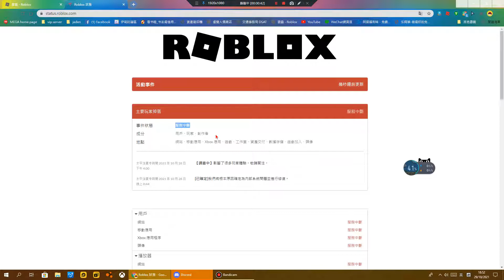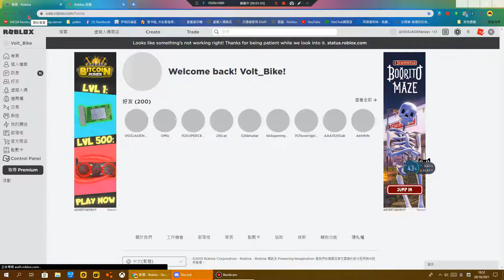ROBLOX IS DOWN!!!!!!